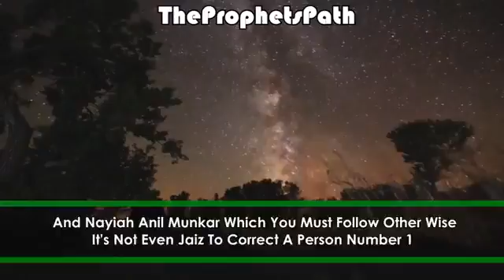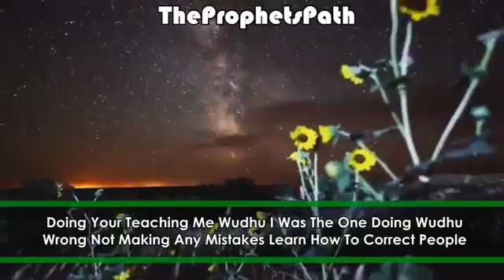3 Conditions Of Enjoining Good Must Watch The Daily Reminder